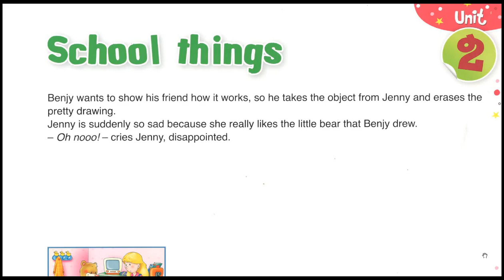school thing 5 أحسن طريقة لتعلم إنجليزية للصغار